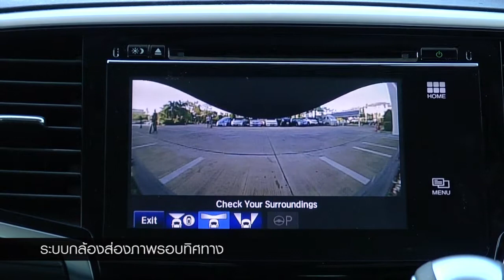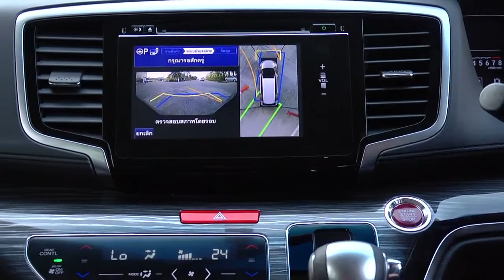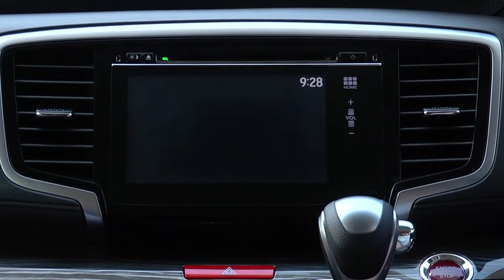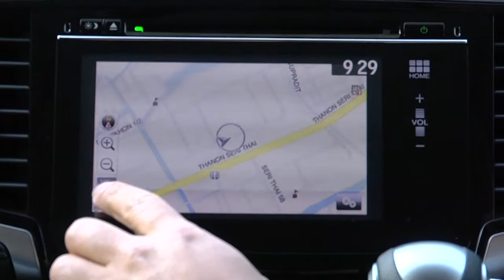สื่อมวลชนทดสอบขับรถยนต์ฮอนด้า โอดิสซีย์ ใหม่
สื่อมวลชนทดสอบขับรถยนต์ฮอนด้า โอดิสซีย์ ใหม่ เส้นทางศูนย์ฝึกอบรม บริษัท ฮอนด้า ออโตโมบิล (ประเทศไทย) จำกัด กรุงเทพฯ ถึง จ.นครราชสีมา